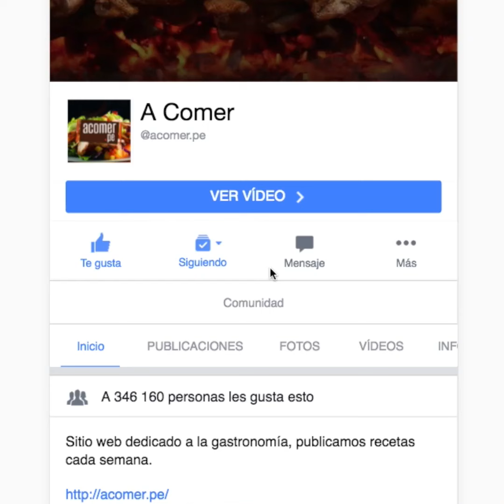Kam Lu Wantan